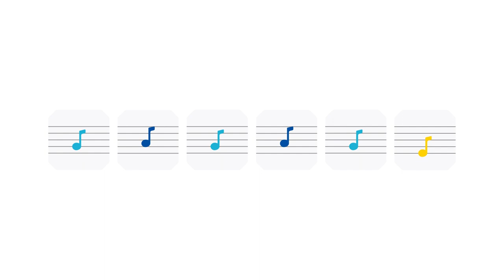[KUMIITA Videos]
[KUMIITA Videos 3]
Let's make a music phrase of "Snow" using Repeat Decision Panel